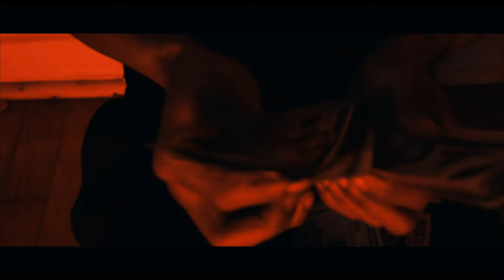Lil James - Trap House (Official Video)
Watch the official music video for "Trap House" by Lil James.

Directed By: @SpuddsMckenzie